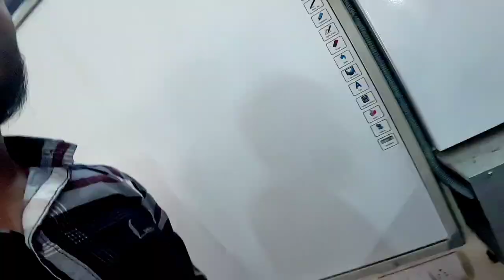Farewell ke baad photo 📸 shoot DDU university Vlog